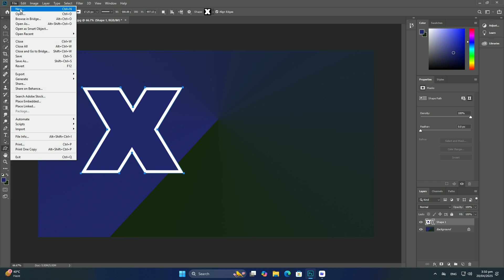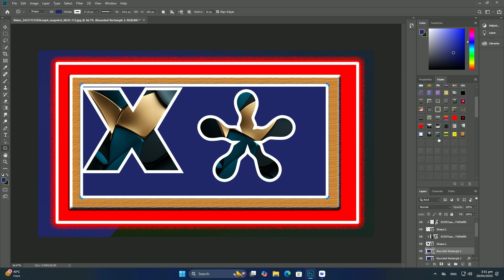Photoshop でサムネイルをデザインするためのベスト プラクティスは何ですか? SDC編集CC 38A376F＃2102